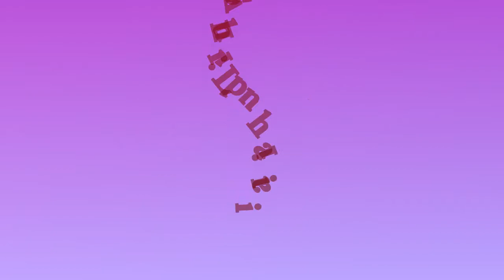Talkhiyaan 50 Noorjahan Ke Mazar Par